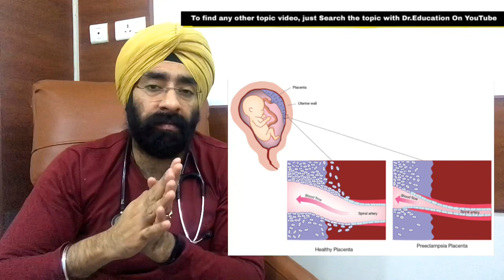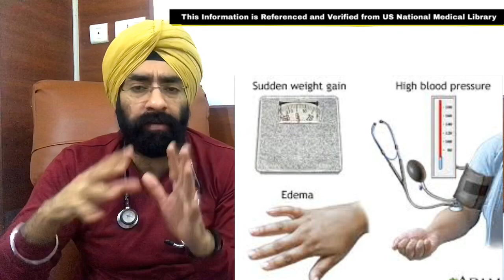प्रेग्नन्सी और ब्लड प्रेशर High BP & Pregnancy | blood pressure | Dr.Education (Hindi)